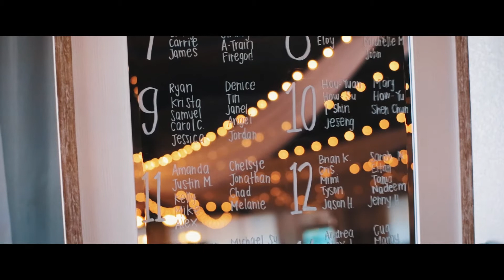Brett & Storey | Wedding at Casa Bonita, Fullerton, CA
Casa Bonita Fullerton Wedding

Produced by Lovestyle Films